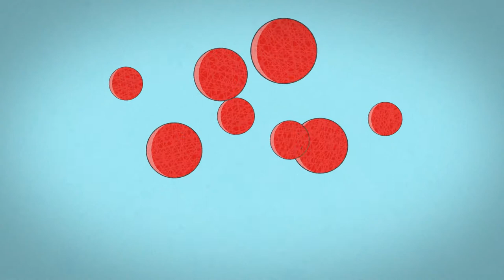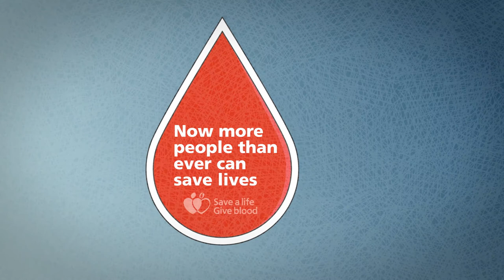NHSBT - FAIR Donor Eligibility | Bespoke Explainer Animation